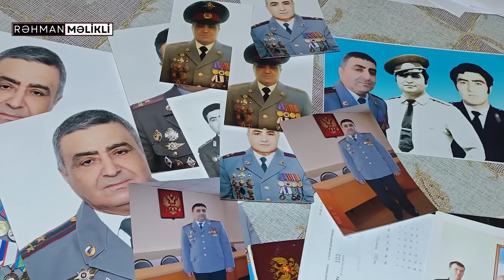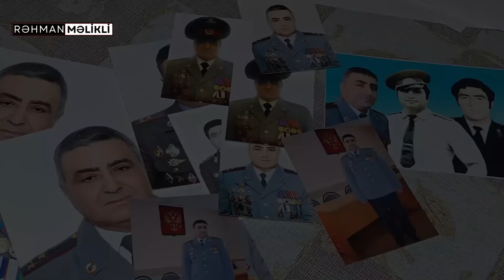Uzaq Şərqin "Qara Polkovnik"i Qatı Cinayətləri belə Açıb | Rəhman Məlikli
Fikir və təkliflərinizi sosial şəbəkə hesablarımız üzrəindən bizə yaza bilərsiz
Bizim Sosial Şəbəkə Hesablarım